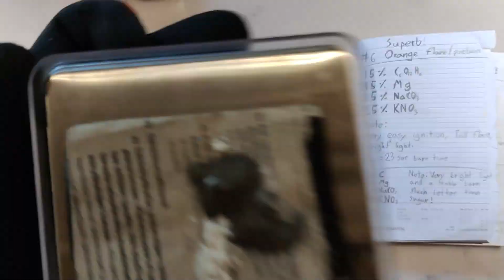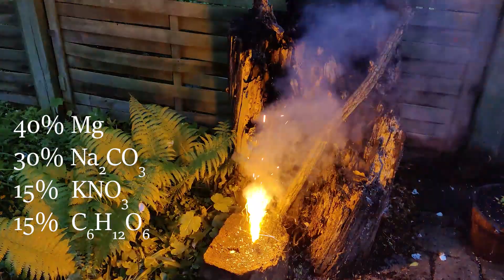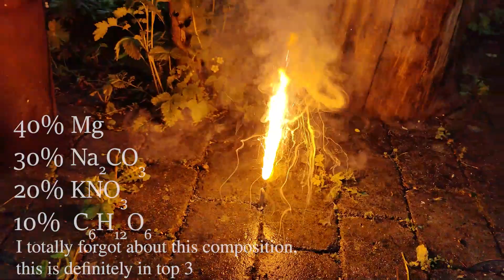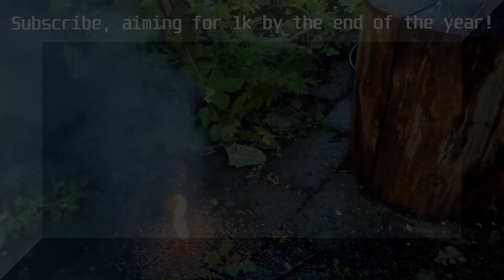FIREWORK: How to make Yellow Bengal Flares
How to make emergency flares using simple chemicals that perform very well.

Quick list of the materials I used:

Orange Flares
[✓] Magnesium Powder (200μm)
[✓] Sodium Carbonate or Sodium bicarbonate, commonly known as baking soda or bicarbonate of soda (Na₂CO₃ / NaHCO₃)
[✓] Potassium Nitrate (KNO₃)
[✓] Powdered Sugar (C₆H₁₂O₆)
[✓] Cardboard Tubes
[✓] Charcoal powder (Optional)
[✓] Visco Fuse
[✓] Tape
[✓] Paper cup

Through my testing, I came across various interesting compositions. Some more optimized for stars-comps and others for flares. All very unique in their own ways. I'll list my favorite 4 compositions below:

1. This is one of the best performing compositions for flares/road flares. It's one of the longest burning compositions per gram. As a downside, it doesn't produce as much light as number 4. and 3. Another pro is the easy ignition.
35% Magnesium Powder (200μm)
25% Sodium Carbonate Na₂CO₃
25% Potassium Nitrate (KNO₃)
15% Powdered Sugar (C₆H₁₂O₆)

2. Performs much like number 1 in terms of burn-time, ignition, and light. It's difficult to tell the difference, but I'd say it produces *slightly* more light.
43% Magnesium Powder (200μm)
29% Sodium Carbonate Na₂CO₃
16% Potassium Nitrate (KNO₃)
12% Powdered Sugar (C₆H₁₂O₆)

3. This probably produces the most "light per gram per second", if that makes any sense. So a very balanced composition that shines significantly brighter than number 1. and 2., though that's at the cost of the total burn-time. About 3-4 seconds faster burn than number 1. and 2., in other words, 7 seconds per gram over the 10-12 seconds per gram. Again it ignites without problems. I'd have included this in the video if I had realized it earlier.
40% Magnesium Powder (200μm)
30% Sodium Carbonate Na₂CO₃
20% Potassium Nitrate (KNO₃)
10% Powdered Sugar (C₆H₁₂O₆)

4. I have a feeling that this recipe will do great in stars. It burns rapidly and produces a ton of light, however not so much orange - it came closer to yellow. Additionally, it's easy to ignite. This would work great as a preburner too.
50% Magnesium Powder (200μm)
30% Sodium Carbonate Na₂CO₃
20% Potassium Nitrate (KNO₃)

WARNING:

Although the project video shows step-by-step how to build the flares, I would caution anyone wanting to make one to take precautions. These are not toys. They can light things on fire, which could cause serious injury.